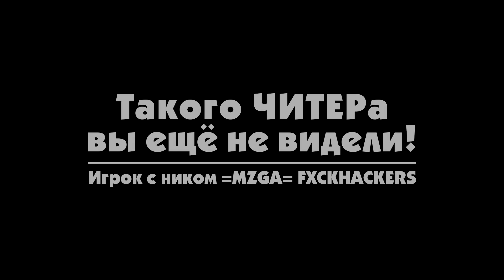Это Шедевр! Такого ЧИТЕРа вы ещё не видели. (BANNED)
У Гайдзин две проблемы: РПУ и читеры, и обязательно нужно помочь  Гайдзинам их исправить.
Ссылка на поддержку проекта:
Или на карту:
   RUB: 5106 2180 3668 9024
UAH: 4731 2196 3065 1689
   USD: 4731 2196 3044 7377
EUR: 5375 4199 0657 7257